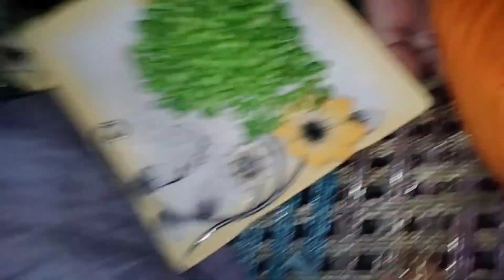Chinese pulao recipe || mgr kuch or hi bn gya🤣